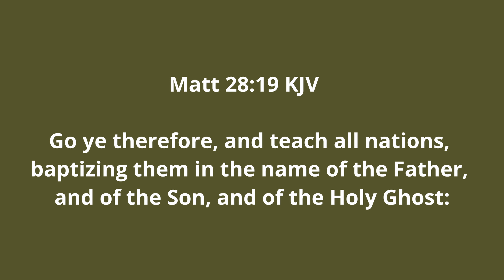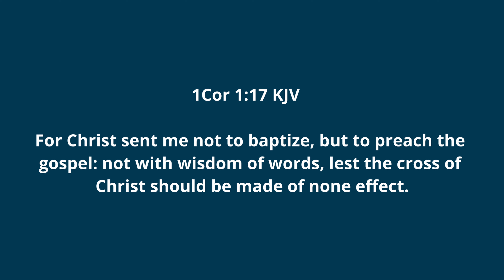Bible Contradictions #7 Go Baptize or not Baptize.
This one is gonna stir up some controversy with those who do not rightly divide God's word or who think there is only one gospel in the bible or for those who think Peter and Paul preached the exact same gospel message.  Please, just let the word of God be your final authority and not your religion, tradition or Pastor.  Peace and Grace.